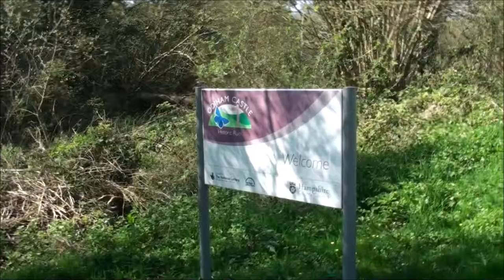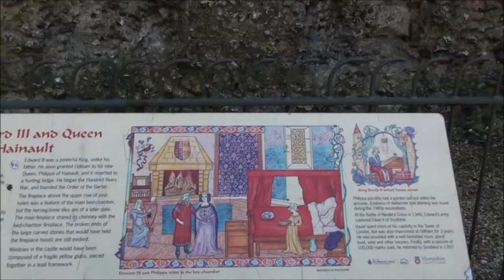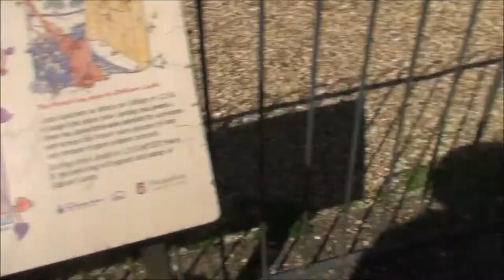Odiham Castle Basingstoke Canal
It is one of only three fortresses built by King John during his reign. The site was possibly chosen by King John because he had visited the area in 1204 and it lay halfway between Windsor and Winchester.